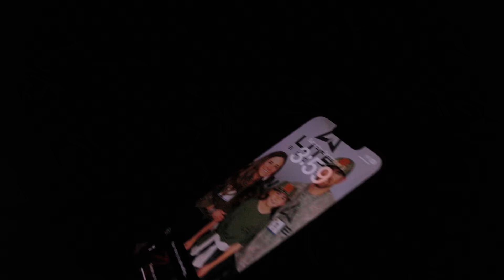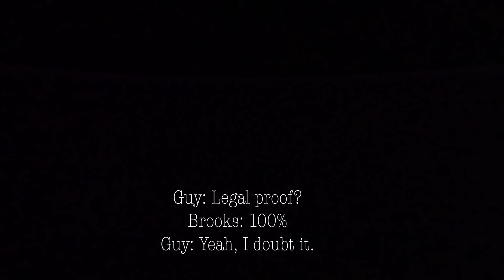Duck Hunting Arkansas Public Land - Epi 29 - Gheenoe Cowboy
Some local Arkansas guys had been sleeping in their truck to try and get the hole, but we devised an elaborate plan to beat them. Needless to say...they were not happy to see us. Hunting public land is something we all enjoy. Winning the hole is a big part of it, but the message we want to share here is. have a plan B,CD, etc. and if you aren't first to the hole, be respectful and go to your next option. Hunting 2 or 3 groups in a hole that will only hide a handful of hunters doesn't usually work out for anyone. At the end of the day, we are all on the same team. We hope everyone had a great season.

MB014DAFX0UTX2B
MB01BONS9SJNUN4
MB01CGPZLJ7ATTJ
MB01MMZRPOYXDF9